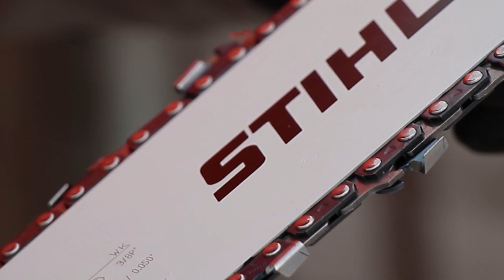Підготовка пили до роботи